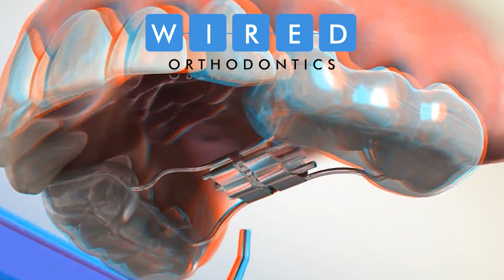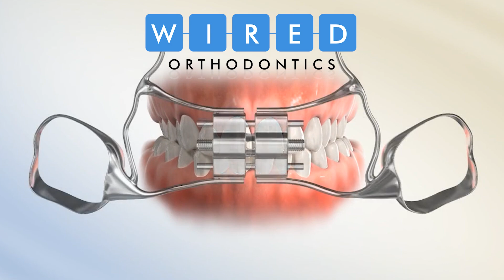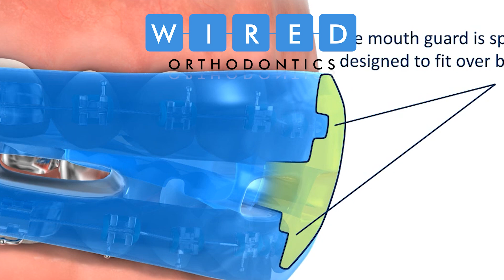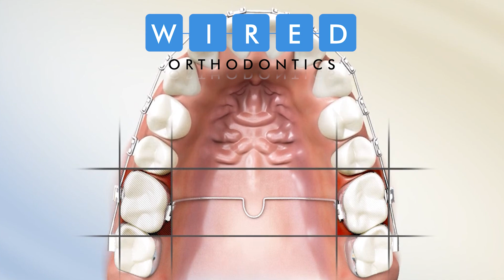Retainer Essix Lower | Wired Orthodontics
| Dr. Mark Nalbandian is a top Orthodontist in Toronto offering braces, invisalign, and different appliances to give his patients the beautiful and healthy smile that they have always wanted.